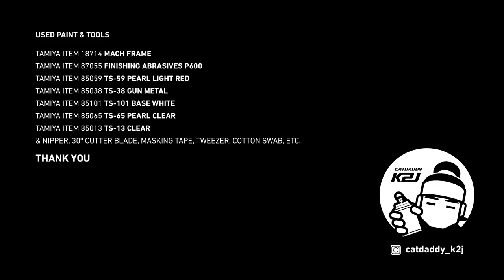Mini 4WD Painting 18_MACH FRAME